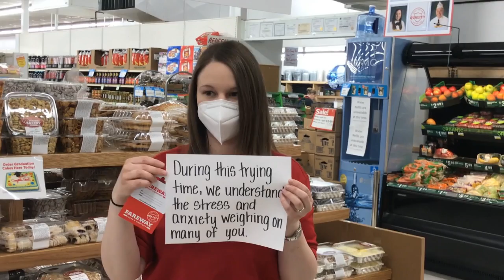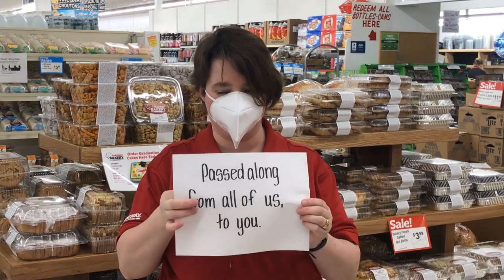Fareway Donates Gift Cards to Small Business Employees in Need | Clear Lake, Iowa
Fareway Stores, Inc. recently announced a $200,000 donation to the Iowa Chamber of Commerce Executives (ICCE). The donation provided for $1,000 or more in gift cards to ICCE chamber of commerce members in the communities Fareway serves. ICCE distributed the Fareway gift cards to its chamber of commerce members. The Clear Lake Area Chamber of Commerce received $2,000 in gift cards, which are being distributed to local small businesses and their employees.